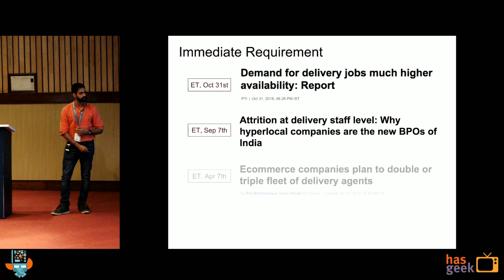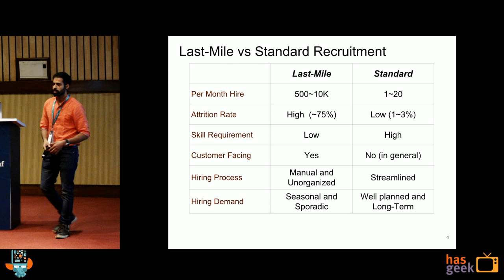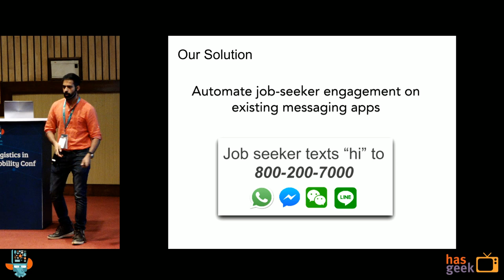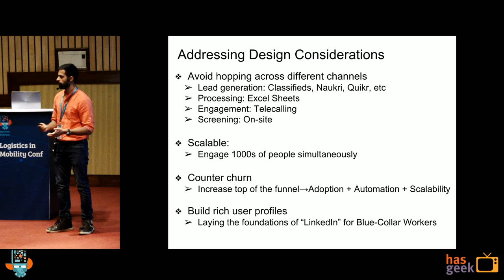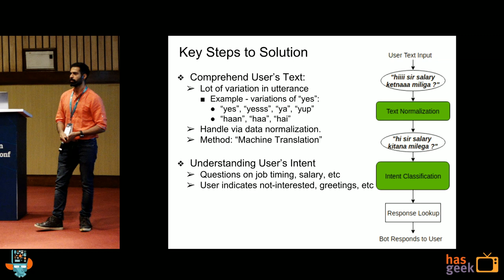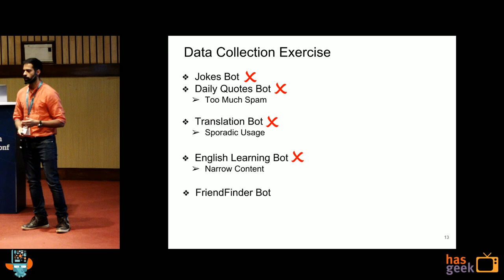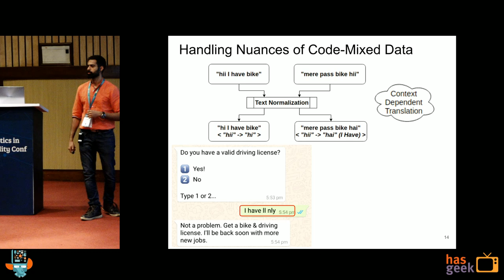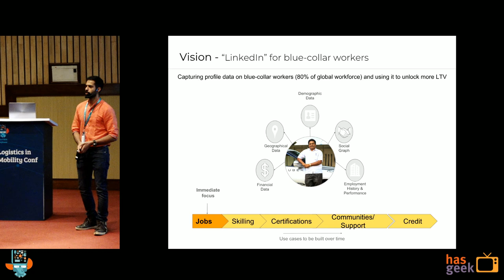Virtual assistant for hiring last-mile workforce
Logistics companies, both old and new, have invested heavily in building an efficient front-line workforce to provide swift and convenient services to their users. Timely delivery is often a critical deciding factor for the ever-impatient customers to choose service A over service B. Hence, operations/logistic team is the key enabler here.

The attrition rate in large front-line teams is high, close to 75 percent annually. Yet most companies have aggressive growth targets, necessitating recruitment of high volumes of workers constantly. High-growth companies in this domain like Zomato and Swiggy, which are trying to grow by 50-60 percent by the end of 2018, need to recruit tens of thousands of delivery boys every month.

At Vahan, we have developed an AI-driven virtual assistant that helps logistics companies scale and automate their hiring process by leveraging the common addiction of messaging applications like WhatsApp and FB messenger.

In this talk, I will cover in detail how we developed a complete data collection and natural language processing pipeline for Indian languages and built a chat-bot over Whatsapp which is currently connecting companies like Dunzo, Dominos & Ecom Express with potential front-line workers and fulfilling the hiring requirements of this industry in a scalable and autonomous fashion.

1. Introduction to the High volume Recruitment problem
2. Breakdown of the problem in terms of technical challenges
3. Natural Language Processing Pipeline
4. Building a data collection pipeline
5. Handling Variability in Data
6. Understanding User Needs
7. Edge Cases
8. Performance and Evaluation
9. The Road Ahead

Piyush is a graduate from Georgia Institute of Technology and is currently working as an NLP Engineer at vahan.ai. After passing out from IITR with a Bachelors in ECE, he started out his career as a 4G protocol engineer but soon got attracted towards the fast growing ML/AI domain. Over time he switched over to this domain and, after some exploration, found his interest in working with vernacular languages.

When he is not at work, he spends his time focussing on fitness and honing his skills with the guitar.